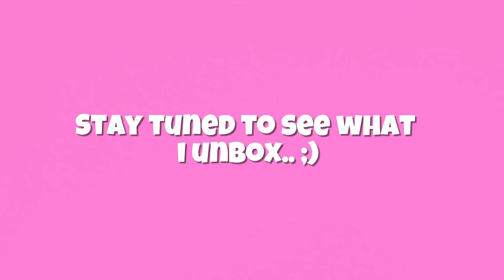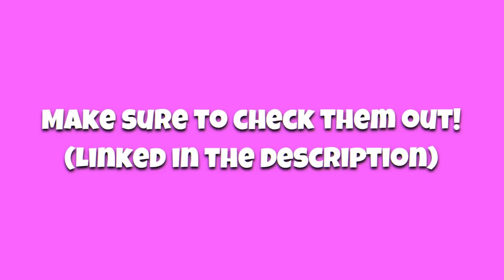SPENDING 100K CANDIES ON THE NEW HALLOWEEN BOX.. [Roblox mm2]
Links🔗